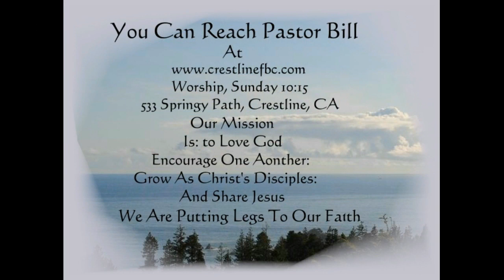6-14-2020 WHOM SHALL I FEAR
Ps 27:1-3 With God as our source of strength, we need not fear anything on earth.